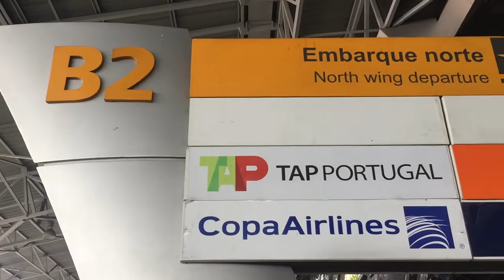Nosso Casamento em Fernando de Noronha. Trailer - Viviane e Rodolfo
Um pedacinhos do nosso grande momento... que durou 3 dias maravilhosossss... Em tudo somos gratos ao nosso Deus...

Casamos em 17 de Dezembro de 2015 no civil... deixando esse momento pra logo mais... em 05 de Março de 2017...

TENKS JESUS!!!

Filmado por NoisClica S2